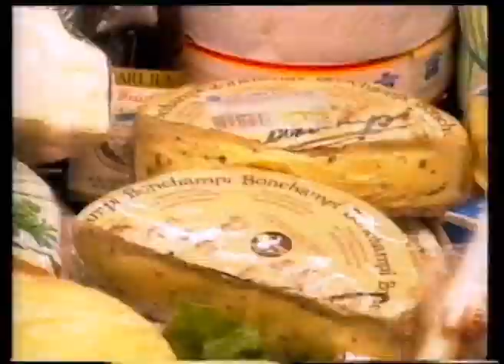Forum-kauppakeskusmainos 1989 (Ritva Valkama & Pentti Siimes) 2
Koomikkoparin humoristinen kolmen minuutin mainos.